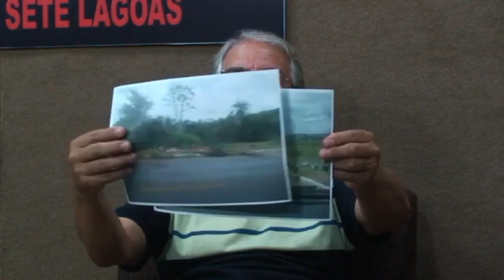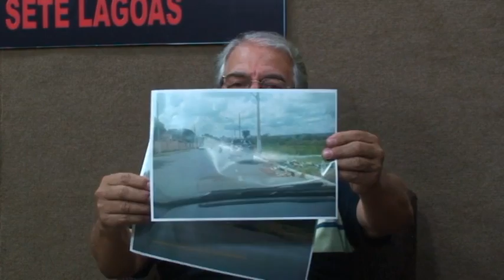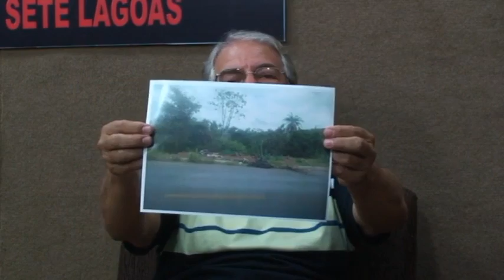Sete Lagoas - MG